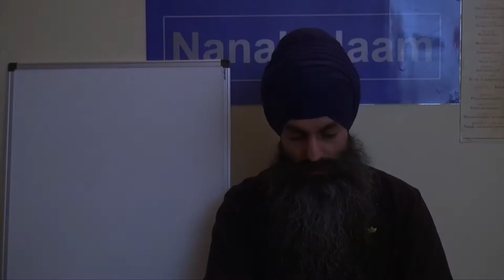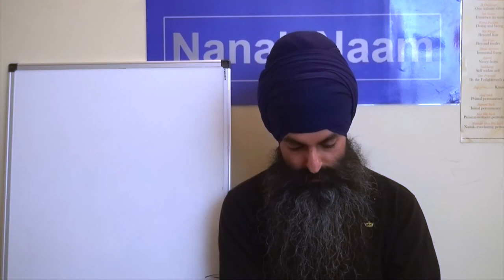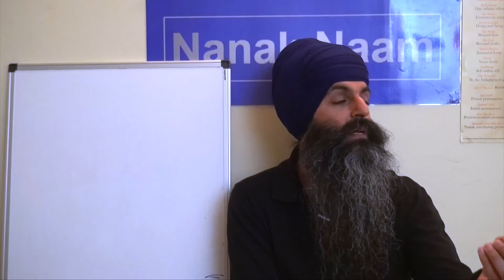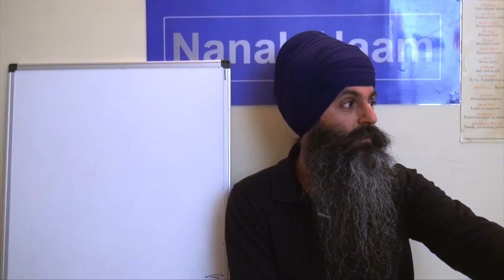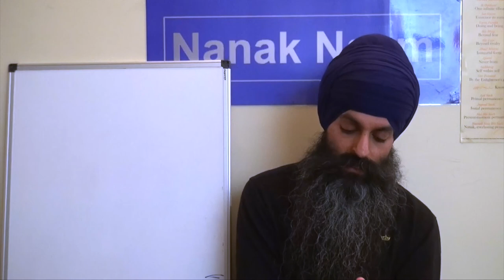Jap Ji Sahib Pauri 27 (Part 2) Gaavahi Sidh Samaadhee Andar Gaavan Saadh Vichaaray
The next video in a series of lectures covering the entire explanation of Jap ji Sahib by Guru Nanak Dev Ji. Taught at weekly classes at Slough, UK.

This talk covers:
- Siddhis - Eighteen spiritual powers of the Siddhas
- Mythical and heavenly being sing divine praises

The words in this verse are:
so dar kayhaa so ghar kayhaa jit bahi sarab samaalay.
vaajay naad anayk asankhaa kaytay vaavanhaaray.
kaytay raag paree si-o kahee-an kaytay gaavanhaaray.
gaavahi tuhno pa-un paanee baisantar gaavai raajaa Dharam du-aaray.
gaavahi chit gupat likh jaaneh likh likh Dharam veechaaray.
gaavahi eesar barmaa dayvee sohan sadaa savaaray.
gaavahi ind idaasan baithay dayviti-aa dar naalay.
gaavahi siDh samaaDhee andar gaavan saaDh vichaaray.
gaavan jatee satee santokhee gaavahi veer karaaray.
gaavan pandit parhan rakheesar jug jug vaydaa naalay.
gaavahi mohnee-aa man mohan surgaa machh pa-i-aalay.
gaavan ratan upaa-ay tayray athsath tirath naalay.
gaavahi joDh mahaabal sooraa gaavahi khaanee chaaray.
gaavahi khand mandal varbhandaa kar kar rakhay Dhaaray.
say-ee tuDhuno gaavahi jo tuDh bhaavan ratay tayray bhagat rasaalay.
hor kaytay gaavan say mai chit na aavan naanak ki-aa veechaaray.
so-ee so-ee sadaa sach saahib saachaa saachee naa-ee.
hai bhee hosee jaa-ay na jaasee rachnaa jin rachaa-ee.
rangee rangee bhaatee kar kar jinsee maa-i-aa jin upaa-ee.
kar kar vaykhai keetaa aapnaa jiv tis dee vadi-aa-ee.
jo tis bhaavai so-ee karsee hukam na karnaa jaa-ee.
so paatisaahu saahaa paatisaahib naanak rahan rajaa-ee. ||27||

Nanak Naam is a charity setup to help improve people's lives through the wisdom of Gurbani and Sikh Meditation.